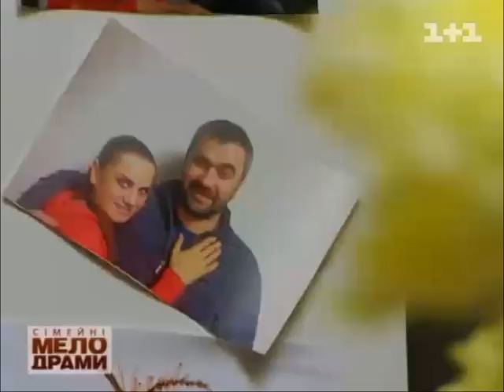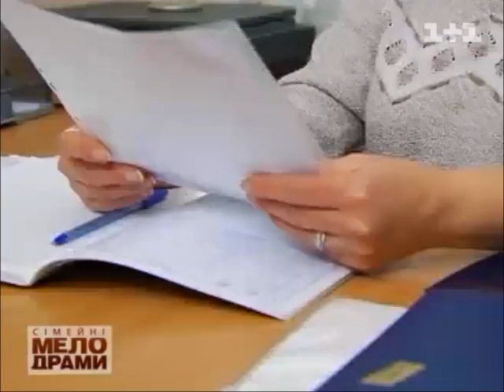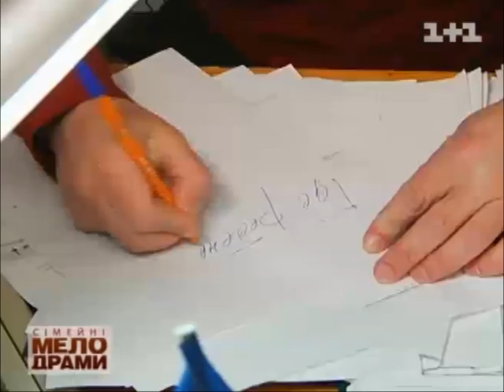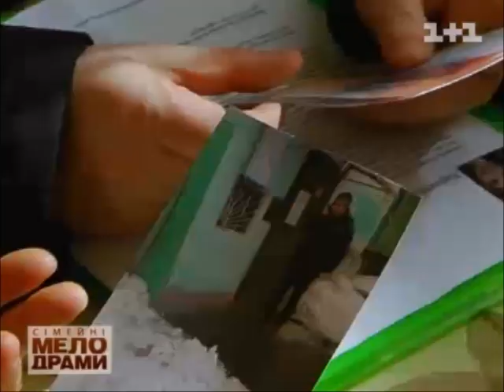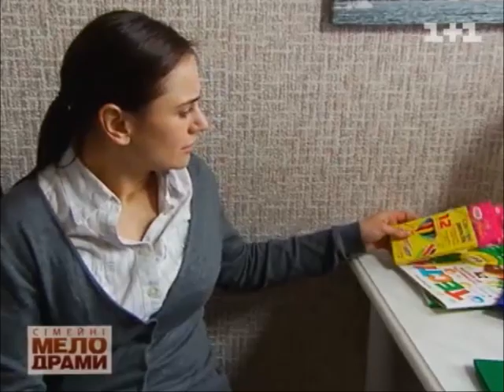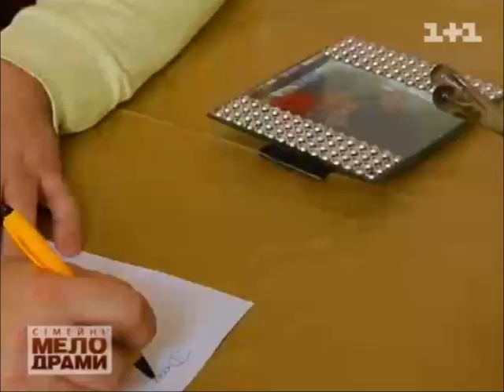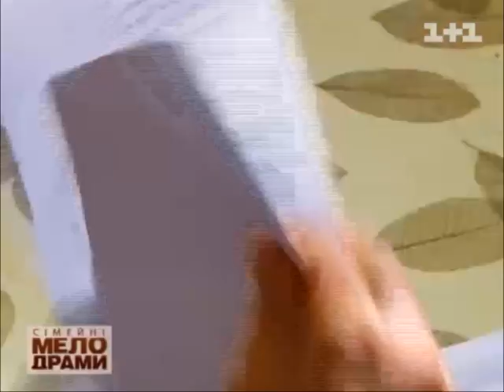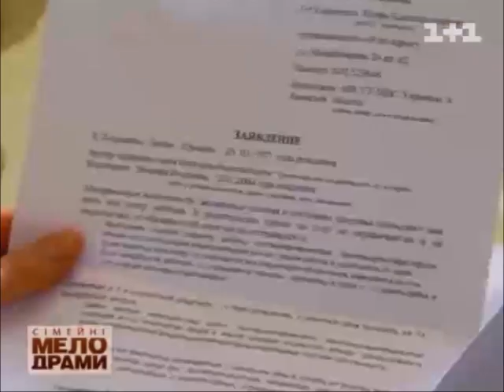'Сімейні мелодрами' за 16.06.2013. Програма перша